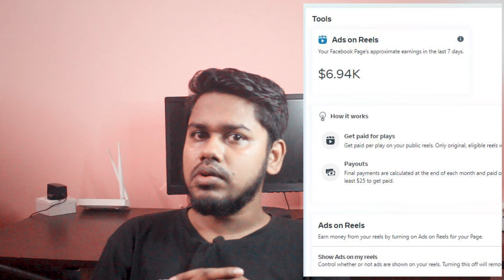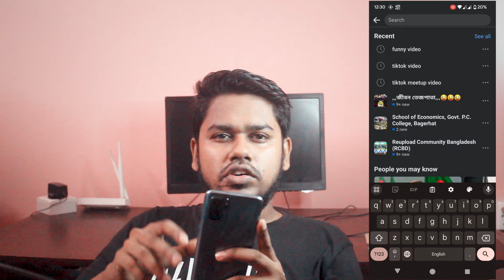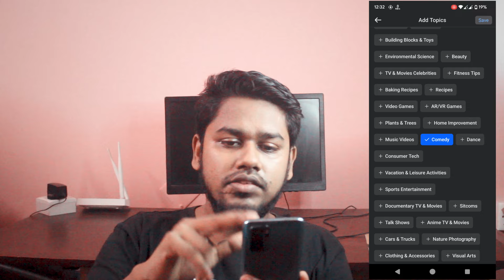Facebook Reels Copy Paste করে Income করুন। Copy Paste Reels On Facebook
I'm Mehdee Hasan. In this video, I have talked about "Facebook Reels Copy Paste করে Income করুন। Copy Paste Reels On Facebook"

Don't Download & Copy Anything From This Channel. It's a Cyber Crime. All Videos of this Channel are Copyrighted.